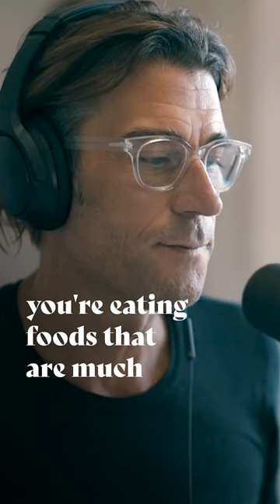The Case For A Plant-Based Diet | Rich Roll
An excerpt from The Ground Up Show with Matt D’avella.
✌🏼🌱 - Rich

I LOVE MAIL! SEND IT HERE:
2630 Conejo Spectrum St.